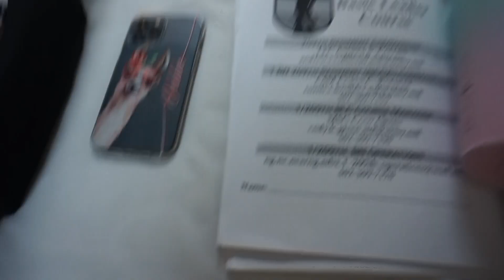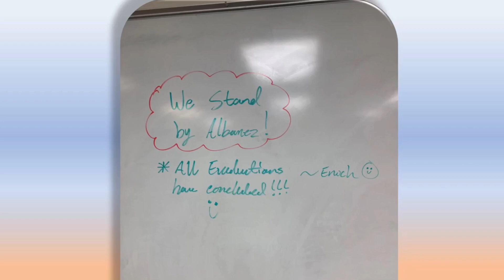TRUTH Behind BLC | Basic Leaders Course | I got Robbed, Story Time, great experience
Guys! When I tell you I had sooooo much fun at Basic Leaders Course, I am not lying!
Here is a video on my BLC experience; I WOULD NOT CHANGE ANYTHING FROM MY EXPERIENCE (including the robbing 😂).
Agenda:
What to expect?
How to succeed in BLC
PT & Classrooms
People and Passes
Graduation

ＰＲＯＤＵＣＴ ＬＩＮＫＳ

Would you be interested in more information about the Army and what they offer? to explore different career paths!